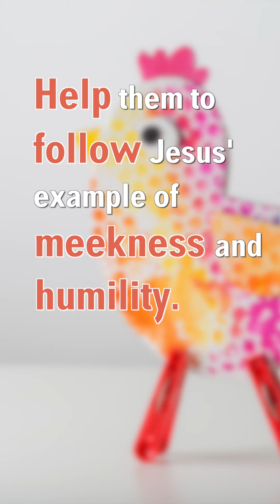Prayer Challenge Day 13 - Humility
Humility does not make your child overly submissive.